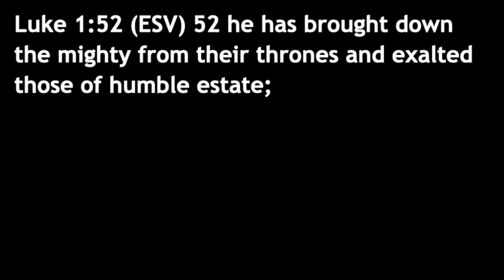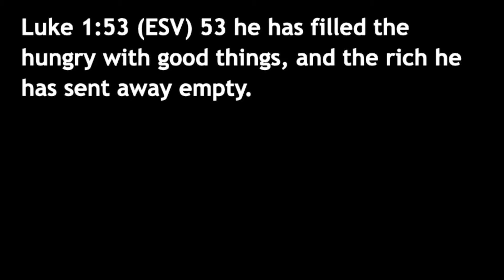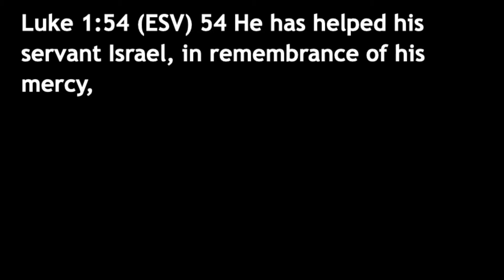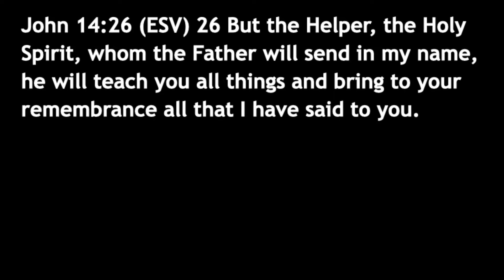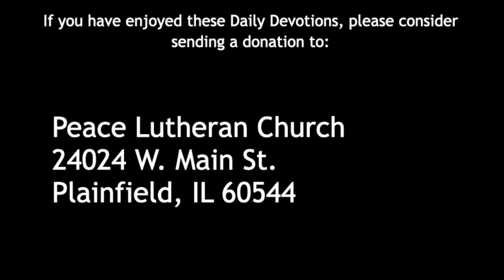Daily Devotion with Pastor Balla for December 16, 2020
Luke 1
The Final Part of Mary’s Song, The Magnificat